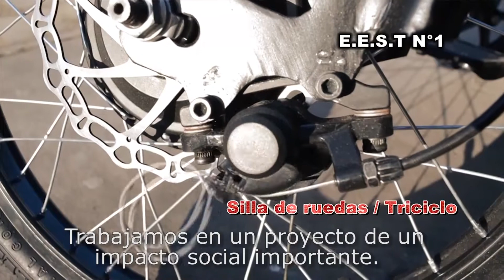Una escuela al servicio de la comunidad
AlumnosSolidarios Los alumnos y docente de la Técnica 1 de Balcarce adaptaron una silla de ruedas acoplándole un motor eléctrico para su traslado y ayudaron a una vecina de la comunidad. La escuela al servicio de la sociedad.